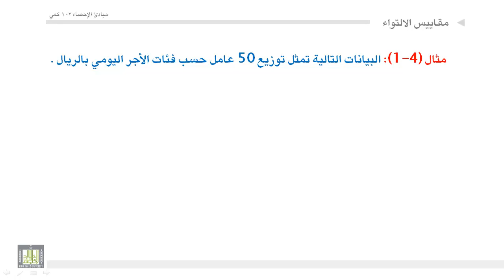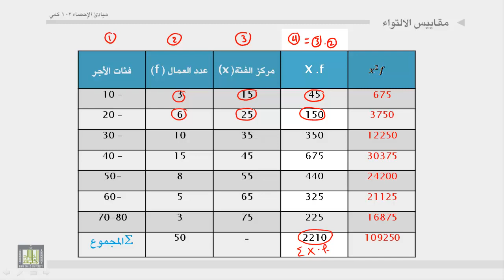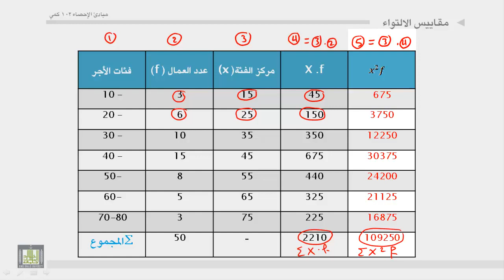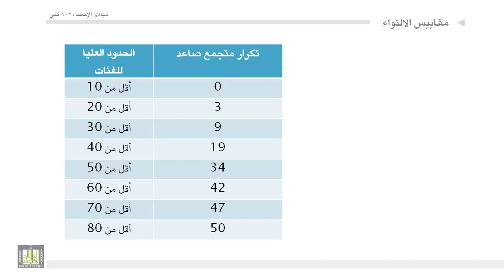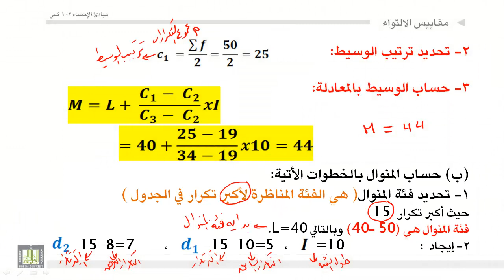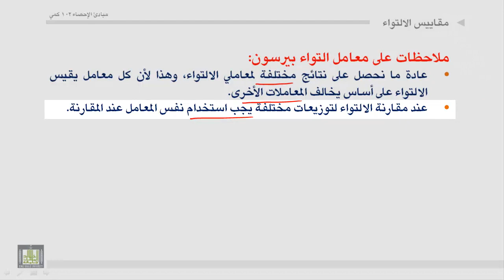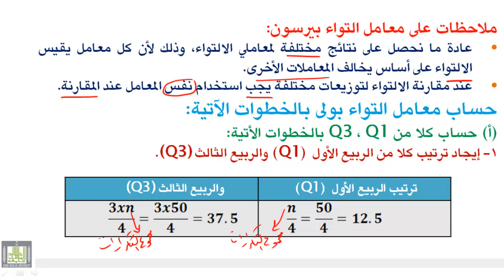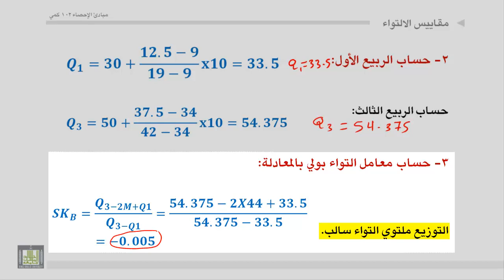مبادئ الإحصاء - معامل الالتواء 2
تعريف التماثل و الالتواء - حساب تماثل أو التواء التوزيع